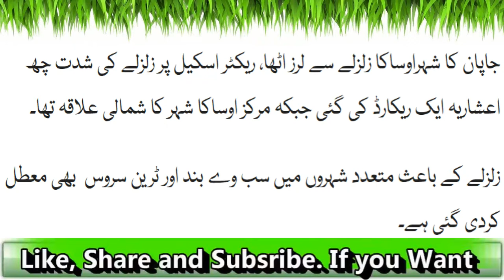Japan Kay Shehar Osaka May Zalzalay Say 3 Afraad Halaak